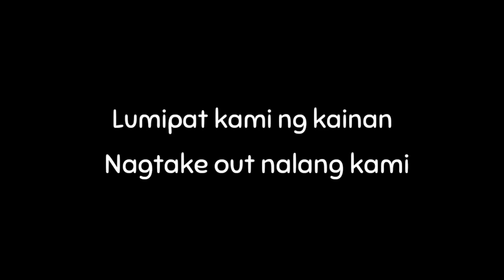NABUKING SI YOM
Grades Treat for Yom at Yuri as Top 1 sa Class